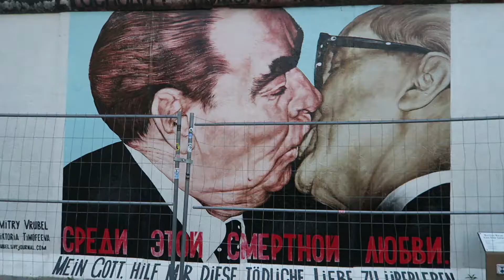21st Year | EscapeReality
Seven months of travel in three minutes. 21 was an incredible year!